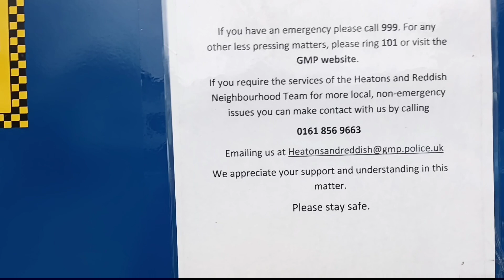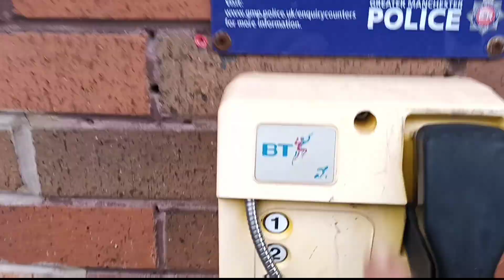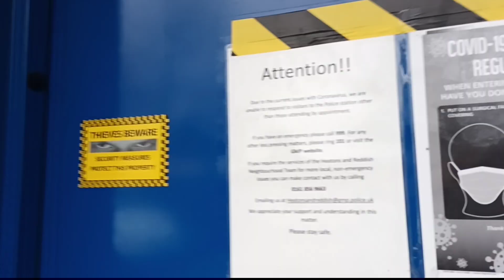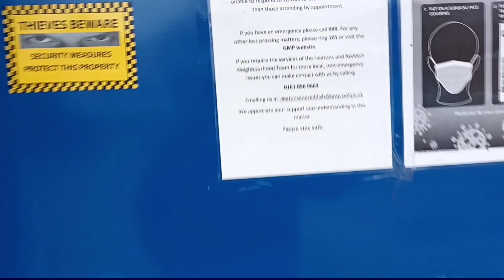will the cops talk to TORB???